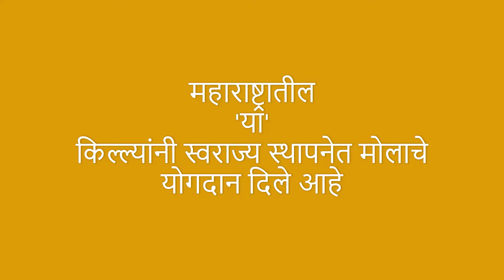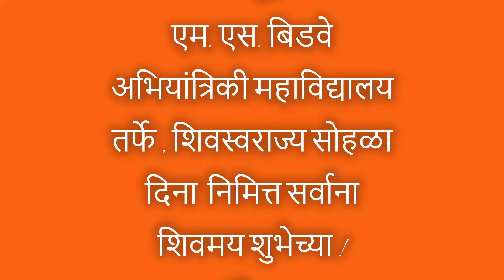Rajyabhishek of Shivaji Maharaj